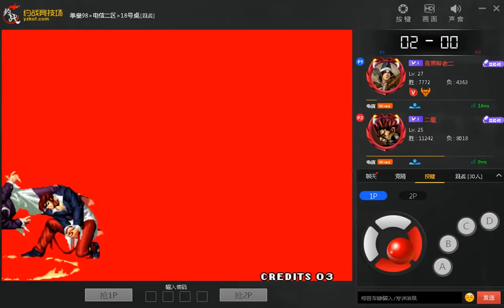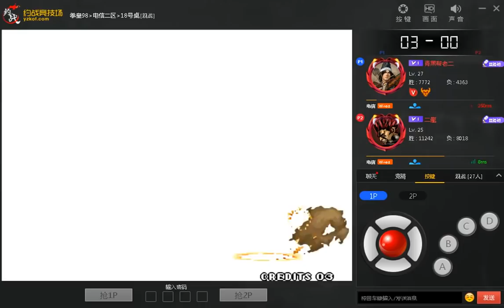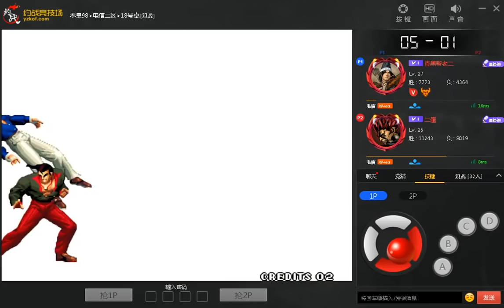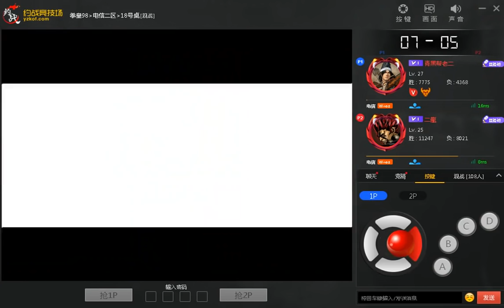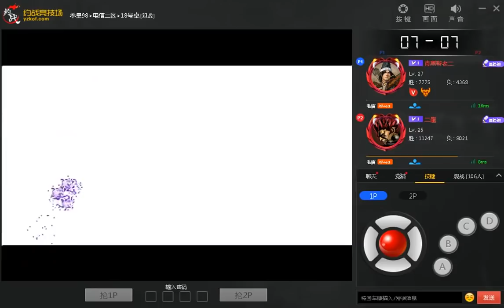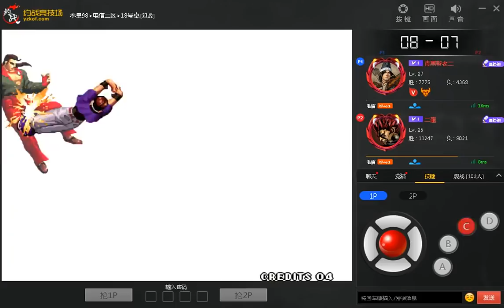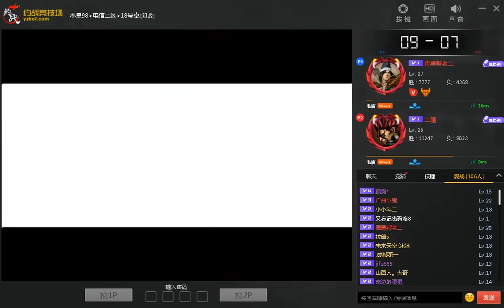KOF 98 ► Live Match ◄ Xiao Hei 小黑 vs Er Long 二龍 ★ (Not Main Teams) ★ FT 10 ★ 19-12-2018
🎮 ✊ 🔥 👊 🎮 Yuezhan Emulator 🎮 ✊ 🔥 👊 🎮
🔥🔥🔥 The King Of Fighters 98  🔥🔥🔥
P1 : Xiao Hei 小黑 🇨🇳 (China) 🇨🇳
P2 : Er Long 二龍 🇨🇳 (China) 🇨🇳